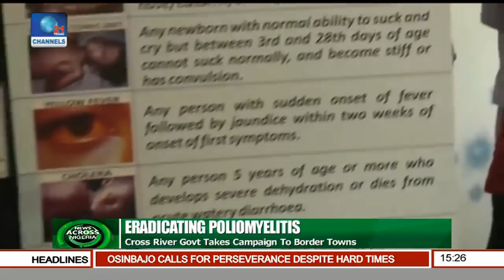New Across Nigeria: Airforce Trains Dependants Of Personnel Pt 3